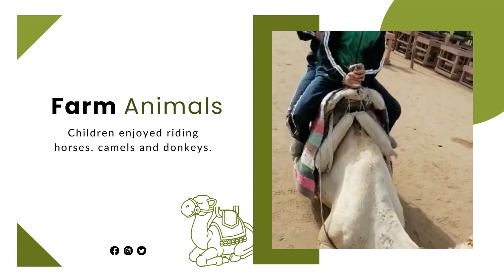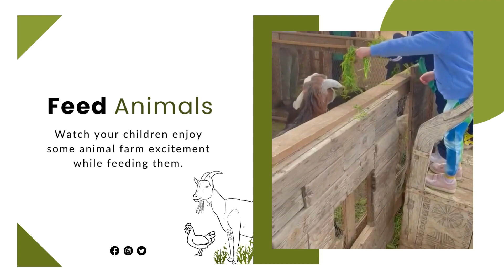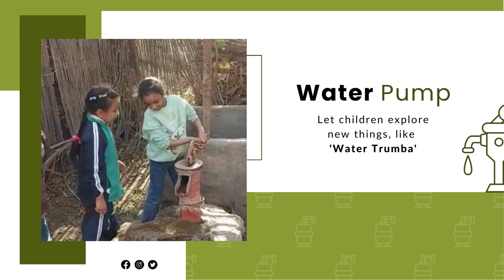Fagnoon Art School Trip 2023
Fagnoon Art School Trip🥳
Field Trips connect students to the real world and provide every student with real-world experiences.